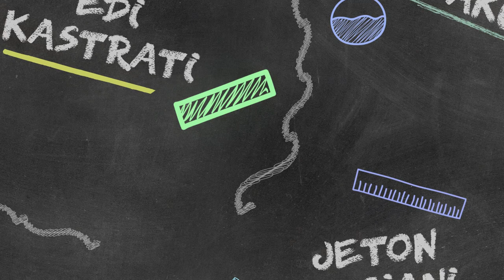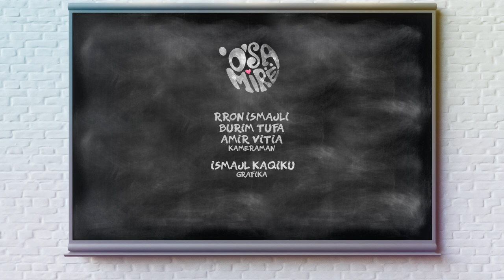OSM - Episodi 101